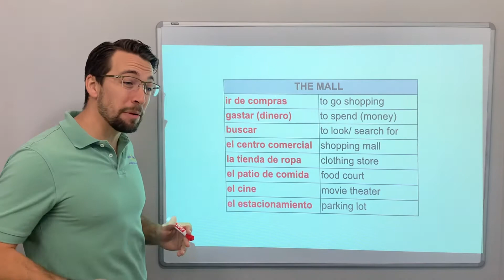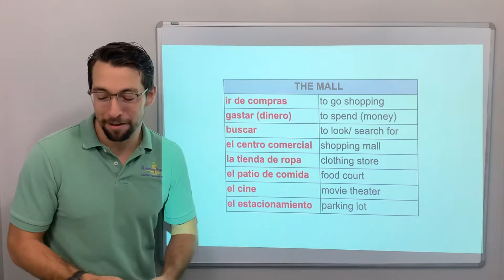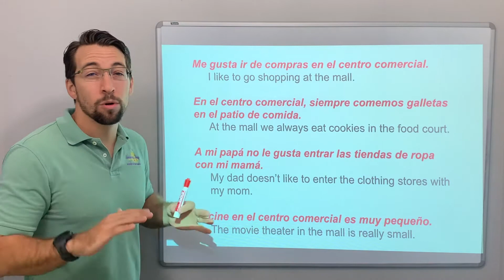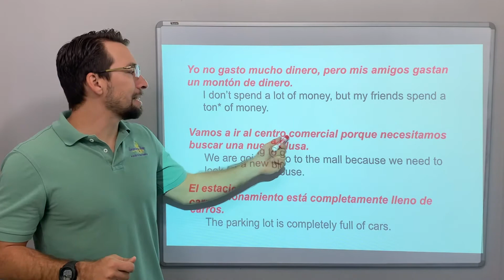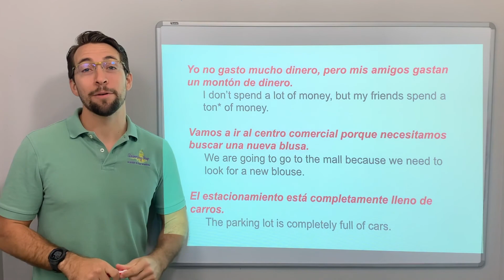De Compras - El Centro Comercial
Overview and survey of Spanish vocabulary used to discuss shopping malls.